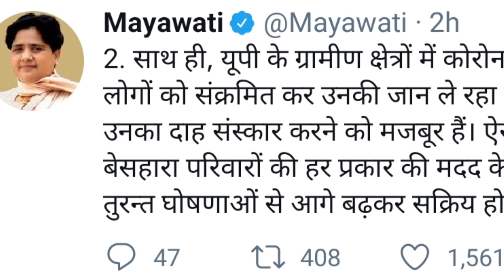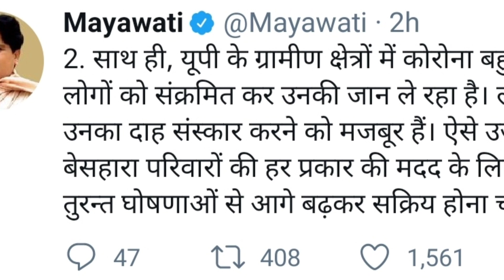Mayawati ने अभी अभी बड़ी मांग करते हुआ किया बड़ा ऐलान...? | आई बड़ी खबर | BSP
साथियों आप B Mission TV को सोशल मीडिया पर फॉलो करके और भी मजबूत बना सकते हैं। फॉलो करने के लिए नीचे दिए गए लिंक पर क्लिक करें

साथियों B Mission TV किसी भी व्यक्ति धर्म जाति को ठेस पहुंचाने के लिए नहीं बनाया गया है और हम किसी भी जाति धर्म या व्यक्ति के खिलाफ नहीं हैं हमारे चैनल का लक्ष्य सिर्फ और सिर्फ सच्चाई के रास्ते पर चलकर के लोगों को सच्चाई और सच्ची खबरों से रूबरू कराना है  ll

नोट :-हमारे चैनल पर चलाए गए वीडियोस एवं इसमें शामिल वक्ताओं की विचारों पर B Mission TV किसी भी तरह का खंडन एवं समर्थन नहीं करता है ll

अगर आपको कोई चिंता है तो कृपया हमें WhatsApp करें